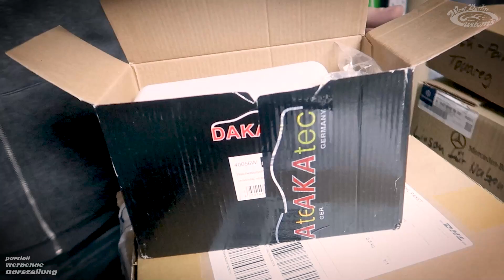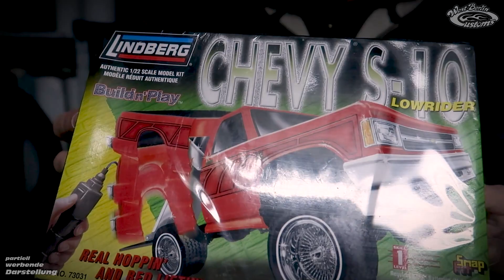Mini-Update und Maxi-Unboxing zum ProjektD21 | BedDancer | WEST-BERLIN-CUSTOMS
Kurze Auszeit nach Zwangspause - weiter geht es endlich(!) mit dem BedDancer Nissan D21 Pickup. In diesem Video unboxen wir kurz Teile, die in den nächsten Tagen und Stunden in und am Auto verbaut werden.

Vielen Dank für Euer Interesse an diesem Video! Eure Verbesserungsvorschläge, Wünsche, Fragen und Kommentare sind immer sehr willkommen!

Allzeit viel Spaß beim Cruisen und eine gute Fahrt!

Viele Grüße und bis bald, TOBi ...

► KAPITEL / Time Stamps ◄
KAPITEL / Time Stamps :
0:00 Intro
0:51 Unboxing
8:45 Abmod, Outro

► Im VIDEO verwendete ARTIKEL und TECHNIK(*) ◄
✭ LED - Kennzeichenbeleuchtung
✭ 3M Kurvenband
✭  LED Nebelschlussleuchte und Rückfahrscheinwerfer kombiniert :

► WEST-BERLIN-CUSTOMS ➠ Leistungen ◄
•   Fahrzeug-Umbauten, Tuning
•   Felgen & Reifen (vom 10 bis 30Zoll)
•   Sportfahrwerke (Federn- & Gewindefahrwerke, Airride, Lowrider)
•   Abgasanlagen (BASTUCK, FOX, HG Motorsport, etc.)
•   Folien & Dekore (Design- & Teilfolierungen, Scheibentönungen)
•   Wasser-Transferdruck (Bauteile bis 2000 x 1000 mm)
•   Sonderumbauten (Fahrzeugbau für Film und Werbung)

► MUSIK (unter Creative Commons Lizenz CC-BY) ◄
- Loveshadow - Takin Yo Time
    ( The Wingman Mix )

(✭) Bei den obigen Verlinkungen handelt es sich um sorgfältig ausgewählte angebotene Artikel und Waren Dritter (z.B. Amazon). Im Falle eines Einkaufs über solch einen Link erhalte ich eine Provision. Der Käuferin / dem Käufer entsteht hierdurch kein Nachteil. Der Preis für den verlinkten Artikel ist mit keinerlei Aufschlag verbunden und entspricht exakt dem Angebot des Händlers bei direktem Aufruf.